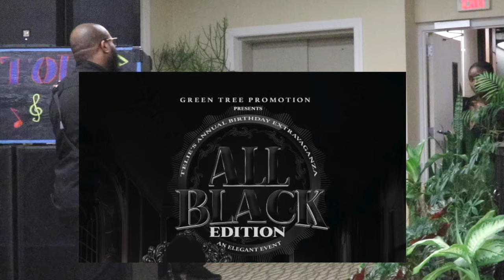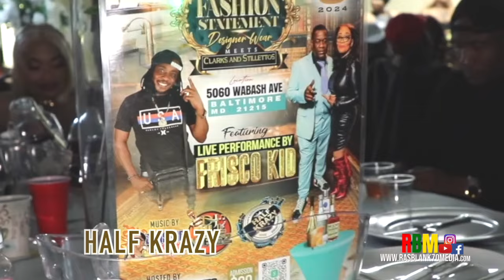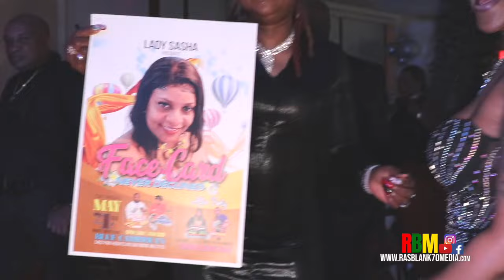Green Tree Promotion Telie’s Birthday All Black sounds like stone love half crazy 4/13/24 VOL(1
Green Tree Promotion Presents Telie’s Annual Birthday Extravaganza All Black Edition 2024 Early warm,Sounds like half krazy stone love Dynamite sound APRIL.13.2024 VOL(1